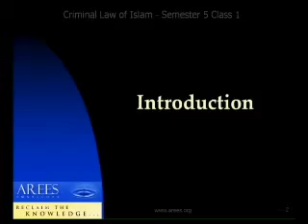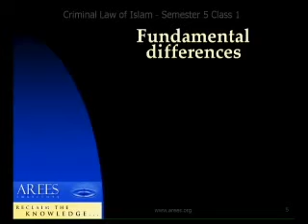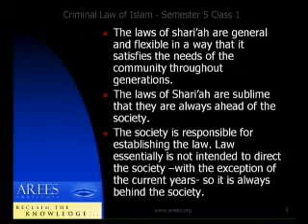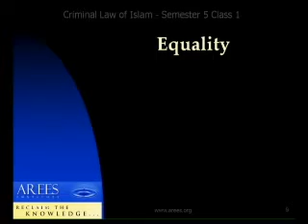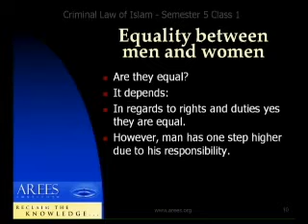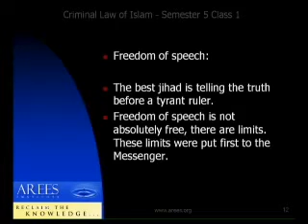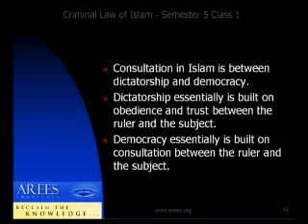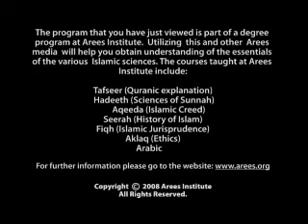JUSY 3109 - Judicial System - 1/10